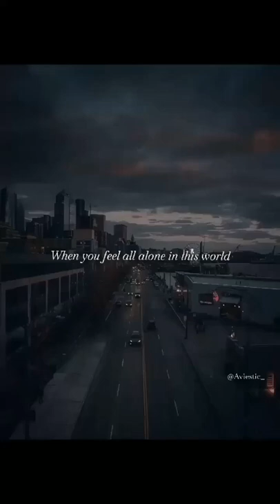when u feel alone in this world remember Allah he will listen u😘